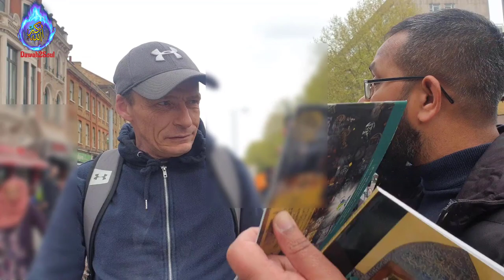Two Sisters Accepted Islam & Man Took The Quran For His Friend’s Son! Roni | Whitechapel Dawah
Believing one God And worshipping Him Alone
At whitechapeldawah